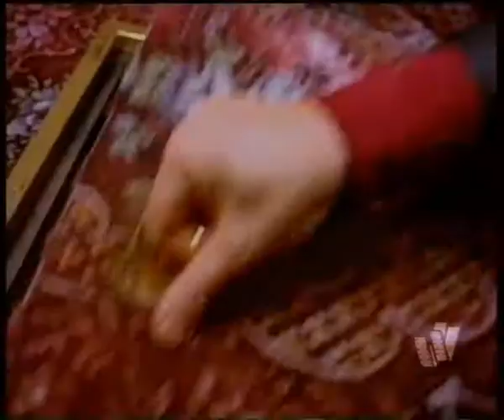Реклама (VHS) 007 Завтра не умрёт никогда